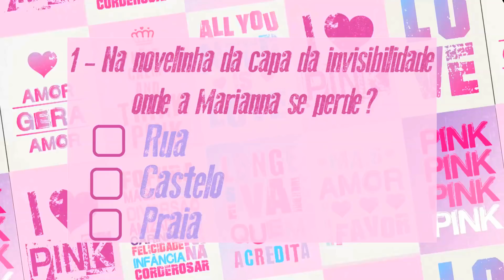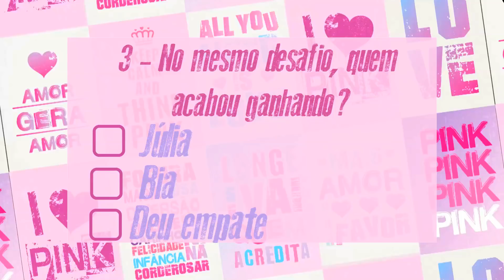BONEQUINHAS DE PALITO E QUEM SABE MAIS SOBRE O MM SHOW ❤ MUNDO DA MENINA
Oi, meninas, tudo bem? Além de aprender a fazer uma linda bonequinha de palito, vamos rever alguns vídeos mais antigos no desafio de quem sabe mais sobre o Mundo da Menina.

Baixe o aplicativo da Pampili para iOS e Android!

❤ MENINAS, SIGAM NOSSO CANAL. NÓS VAMOS ADORAR!

O Face da Pampili tá cheio de dicas fofas!

Isa Nakahara veste:
Saia, blusa e acessório - Pampili

Duda Pimenta veste:
Short e blusa - Dimy Candy

Gigi veste:
Short - Dimy Candy
Blusa - Camu Camu

Pietra veste:
Saia - Authoria
Camiseta - Pampili
Acessório - Biquetela

Ana Clara veste:
Vestido - Animê
Acessório - Biquetela

- Créditos -

Idealização e Direção Criativa: Tetê Pacheco
Direção: Roberto Ortega
Roteiros: Christiane Gribel
Edição: Natalia Machado
Coordenação de produção: Ordilei Haine
Produção: Maíra Machado
Produção de objetos: Letícia Meyer
Gerenciamento do canal: Diego Vasconcelos
Assistente de gerenciamento: Bruna Matos
Operadores de Câmera: Marcelo Santos e Jaime Pereira
Assistente de câmera: Diego Souza
Operador de Áudio: Rogério Crispim
Assistente de Elétrica : Vitor Fortes
Figurino: Still on Style
Direção de arte (pacote gráfico): Diego Vasconcelos
Atendimento: Mariana Pierry e Fernanda Ricardo
Aprovação: Natalia Dias, Kelly Torquato

BMDM:
Produção Musical: Dudu Marote
Letras: Dudu Marote, Liana Padilha, Tetê Pacheco, Christiane Gribel
Produção dos Clipes: Planalto